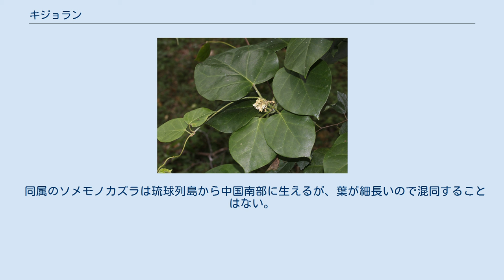キジョラン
キジョラン（鬼女蘭、学名:Marsdenia tomentosa Morr. et Decne.）は、ガガイモ科キジョラン属に属するつる性の多年草の1種。
有毒。
 木質になるつる植物。
葉は対生し、卵円形で大きく、基部は円脚か浅い心脚、全体としてはややハート形に近くなる。
葉の表面は深緑で、無毛、少しつやがある。
花は葉腋から出て、2-3cmの短い柄の先に散形の花序をつける。
個々の花は白で、径約4mm。
花期は、8-11月。
花に対して果実は大きく、楕円形で長さ13-15cmになり、つるからぶらさがる。
キジョランの実は冬が近づくと、はじけて中から綿毛が飛び出す。
和名は、その綿毛の白毛を鬼女の髪に見立てたことに由来する。
 朝鮮半島南部と日本に分布する。
日本では関東以西の本州、四国、九州、沖縄に分布する。
 食草としているアサギマダラの幼虫 照葉樹林の林内から林縁に生え、木にも登るが、樹冠を覆うような生え方はしない。
長距離移動することで知られているチョウのアサギマダラの幼虫の食草とされ、卵が産み付けられる。
 同属のソメモノカズラは琉球列島から中国南部に生えるが、葉が細長いので混同することはない。
むしろ同じガガイモ科で丸い葉をつけるイケマやシタキソウなどがやや似ている。
同様につるになる丸い葉の植物にはツヅラフジ科のものがあるが、そちらは葉が互生するので区別しやすい。